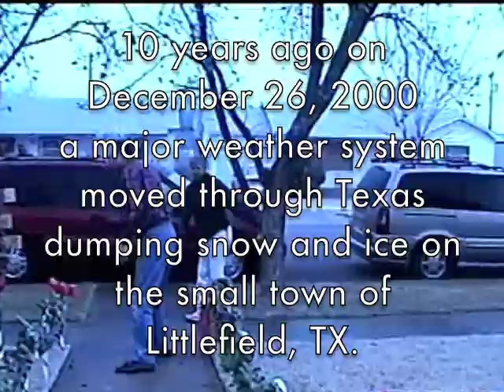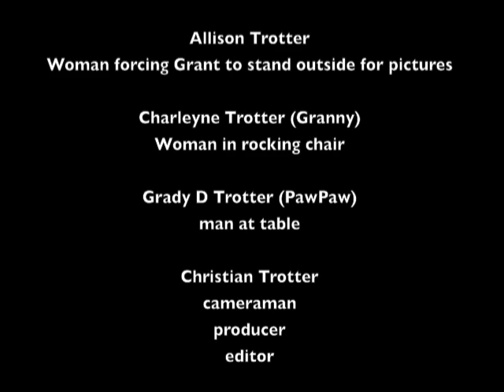Half naked snow angels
Cousins Grant and Cameron each attempt to be the first to perform 2 snow angels wearing only their underwear.  Shot on December 26, 2000.
This snow/ice event shut down much of the state of Texas for a few days.